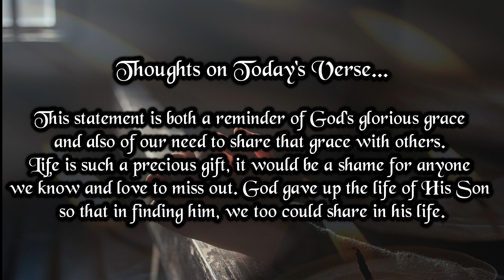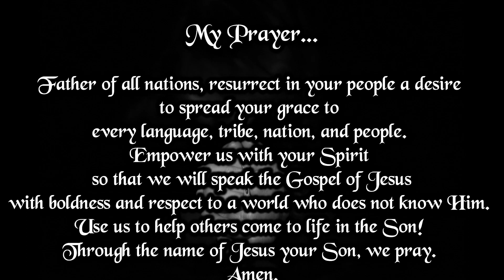Verse And Prayer For The Day | 19th August 2022 | Bible Verse | My Life With God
He who has the Son has life; he who does not have the Son of God does not have life.
—1 John 5:12

This statement is both a reminder of God's glorious grace and also of our need to share that grace with others. Life is such a precious gift, it would be a shame for anyone we know and love to miss out. God gave up the life of his Son so that in finding him, we too could share in his life.

My Prayer...

Father of all nations, resurrect in your people a desire to spread your grace to every language, tribe, nation, and people. Empower us with your Spirit so that we will speak the Gospel of Jesus with boldness and respect to a world who does not know him. Use us to help others come to life in the Son! Through the name of Jesus your Son, we pray. Amen.